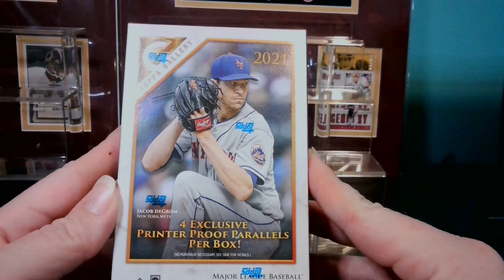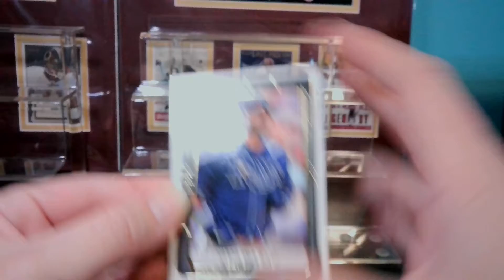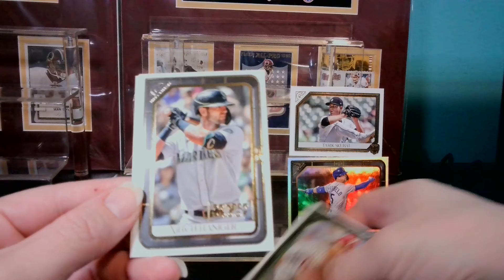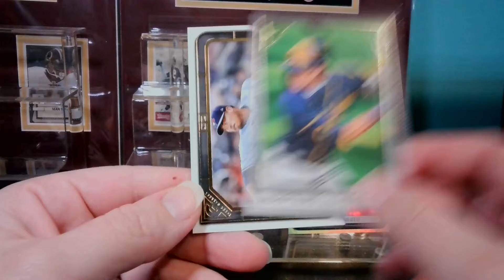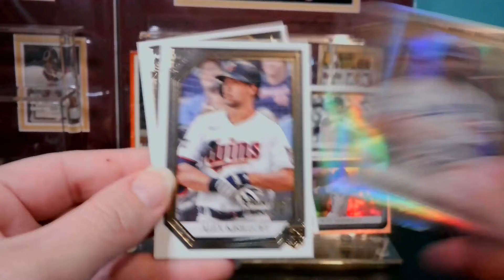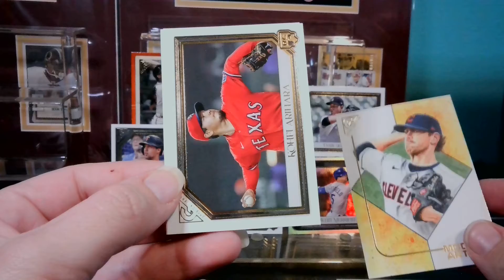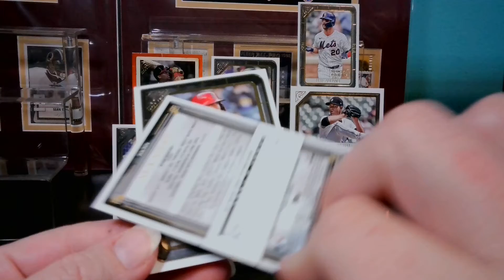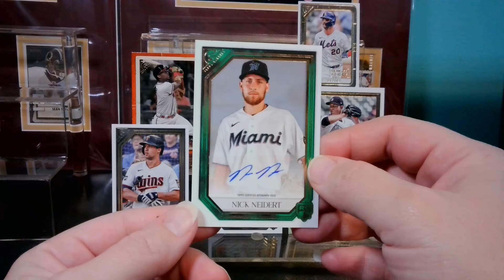2021 Topps Gallery Faceoff with the Beauty. Part 1 Who wins????